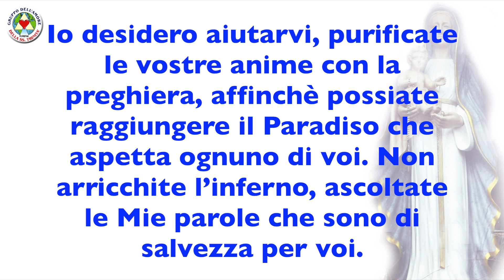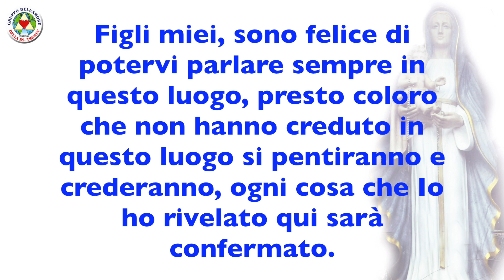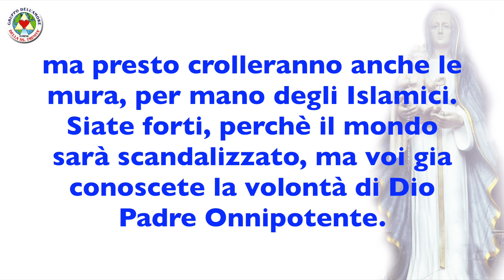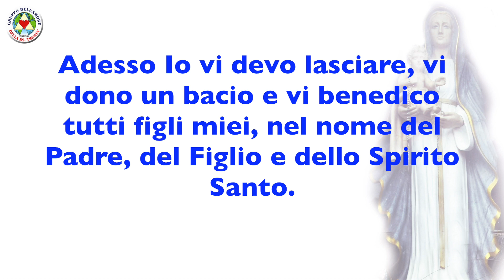MESSAGGIO 12-08-2018 – MARIA VERGINE SANTISSIMA - OLIVETO CITRA (SA) ITALIA